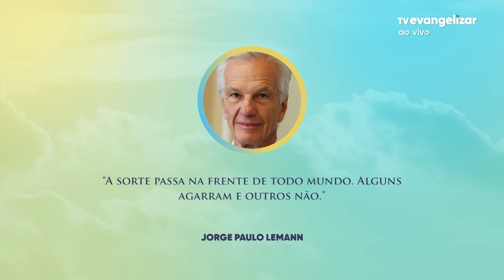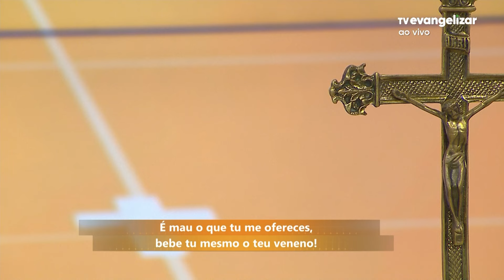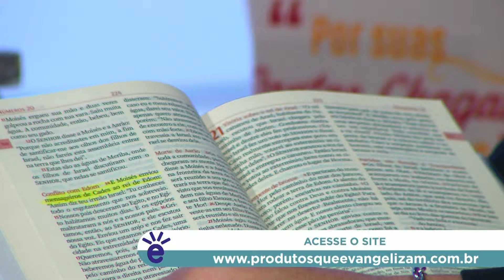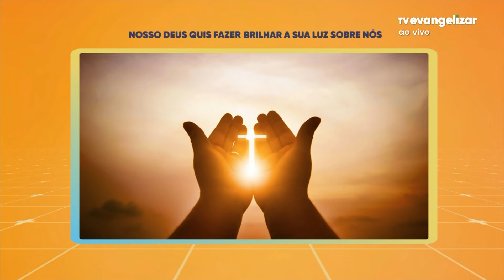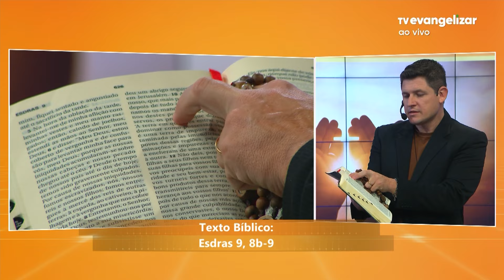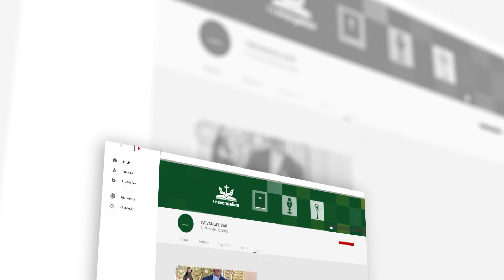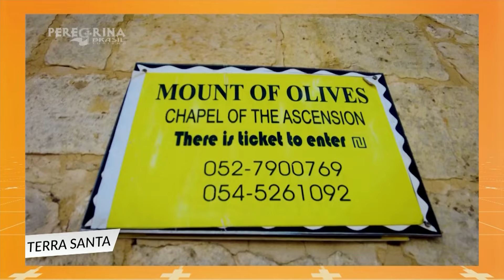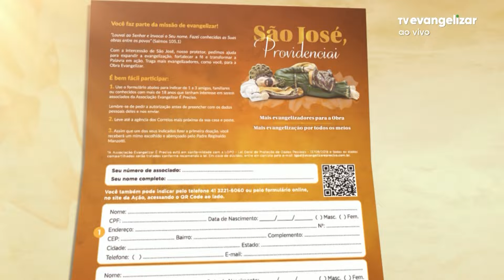Nosso Deus quiz fazer brilhar a sua luz sobre nós | Bom Dia Evangelizar | 17/01/24